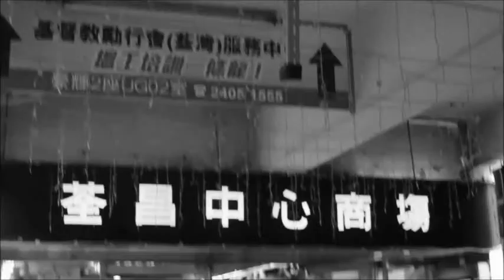Happy new year from Royale LXN team